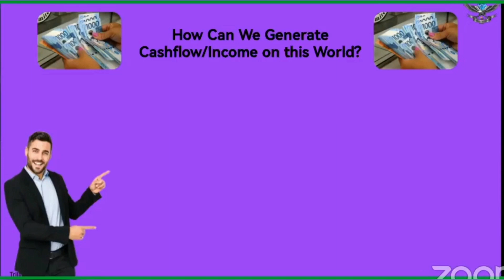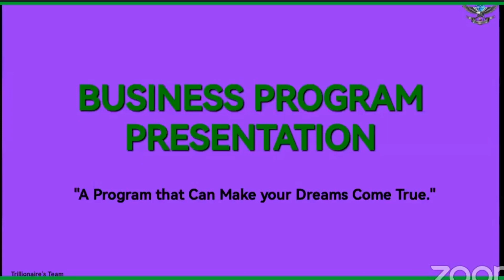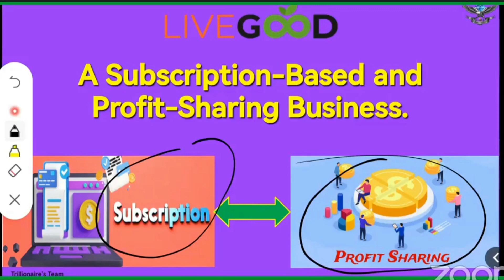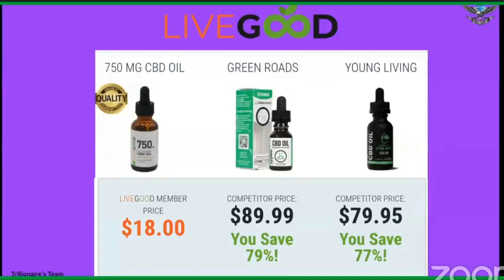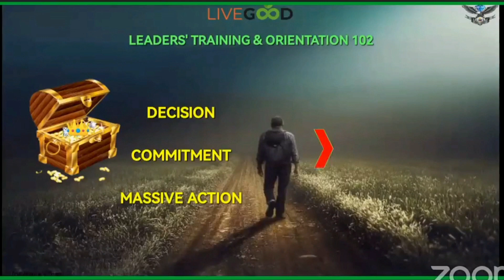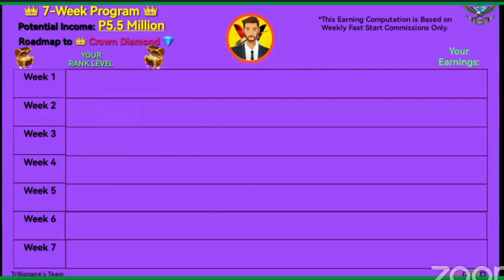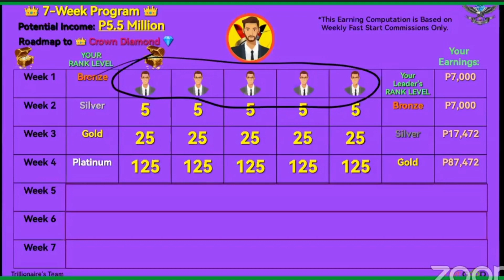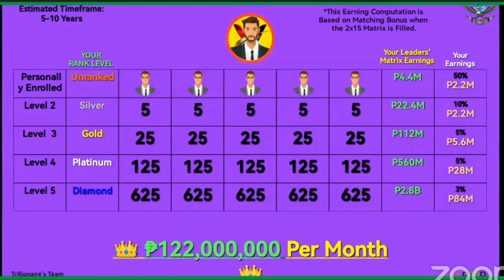LiveGood Full Presentation | The Best Income Generator in 2023 and Onward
LiveGood gives you an Opportunity to Earn Unlimited with the Capital of ₱3,000 Only! (TAGALOG VERSION)